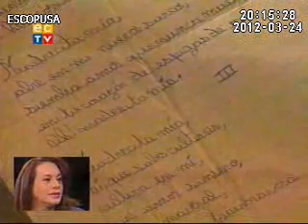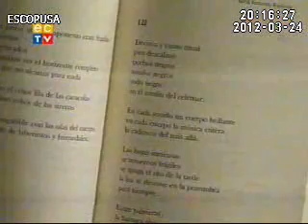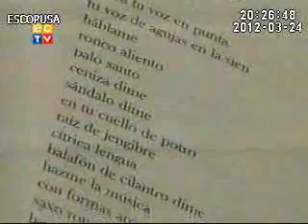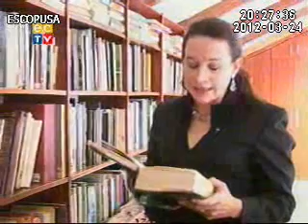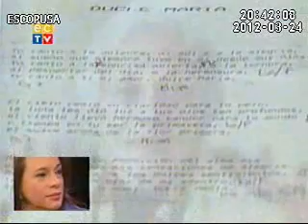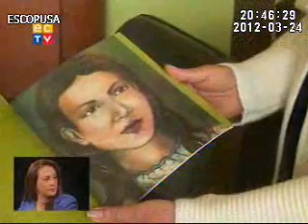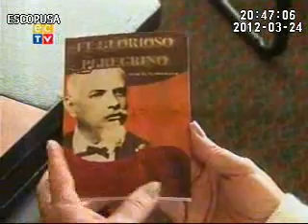La Caja de Pandora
Perfil de la Ministra María Fernanda Espinosa